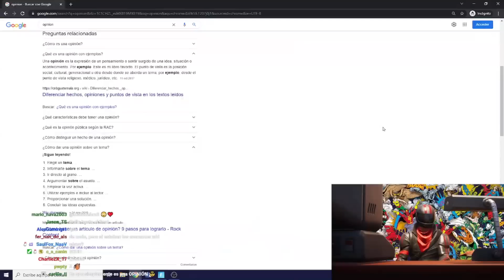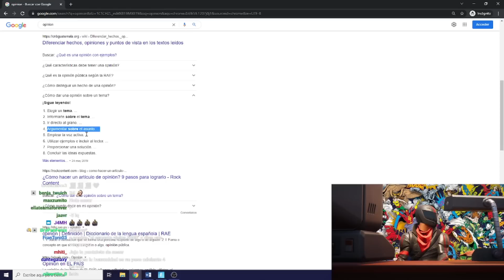Cesar responde a su video de Spider-man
Después de sacar 2 videos hablando sobre la incorporación de Spiderman en Fortnite. la trilogía se completa con la reacción de Cesar respecto a la controversia que se causo.

Código de Creador: COUSINGAMERS

Si quieren conseguir cualquier cosa en Amazon,
pueden comprar usando estos Links y nos darían una pequeña comisión:
Figura Archetype
Figura Burnout